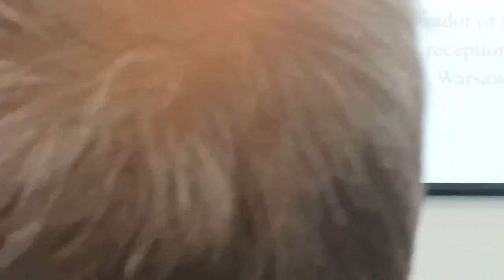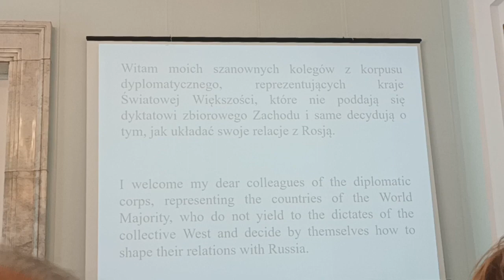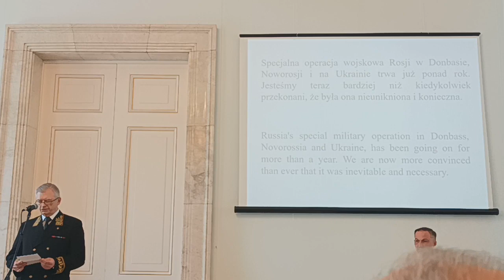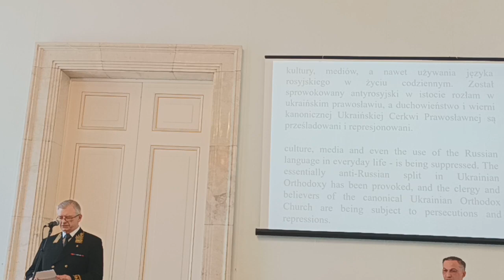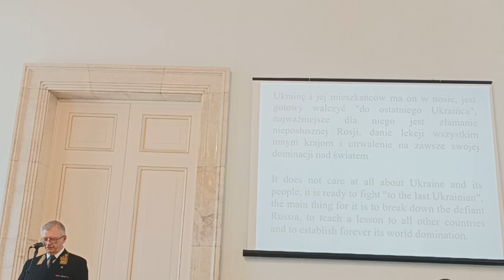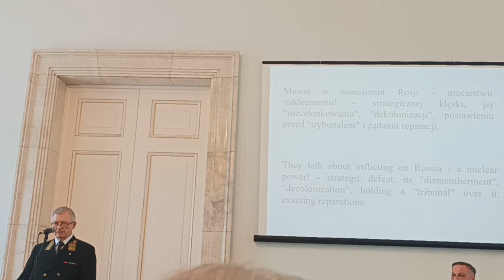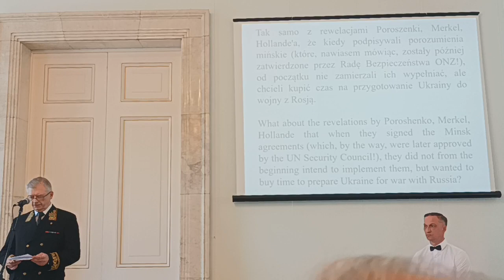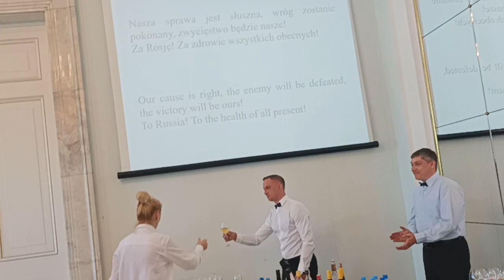12 czerwca 2023 r.- Obchody Dnia Rosji w Ambasadzie Federacji Rosyjskiej w Warszawie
Hymny Narodowe Rosji i Polski i przemówienie Ambasadora Nadzwyczajnego i Pełnomocnego Federacji Rosyjskiej w Rzeczypospolitej Polskiej  Pana Sergeya Andreeva.
Jeśli uważasz , że Mój Kanał wnosi coś pozytywnego w twoim życiu i do twoich relacji samego siebie z twoim Patriotycznym i Suwerennym sumieniem oraz otoczeniem to wesprzyj ten Kanał tak aby Ci nie ubyło na zrzutkę